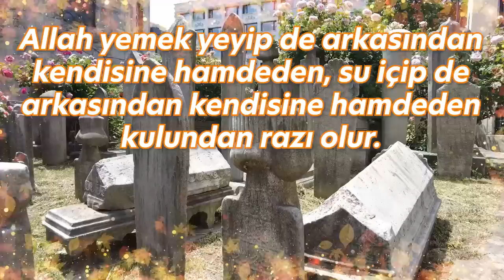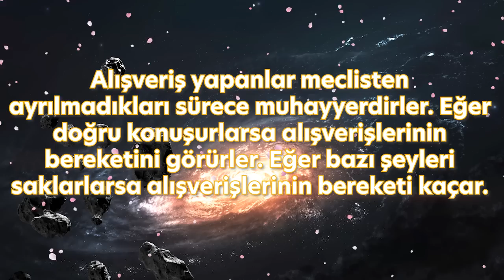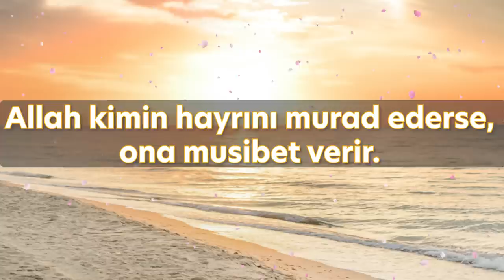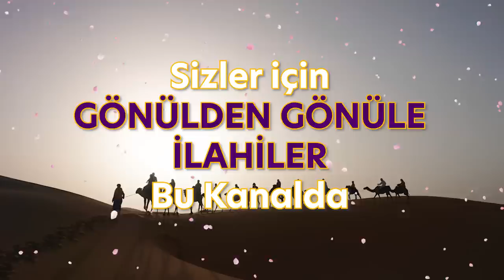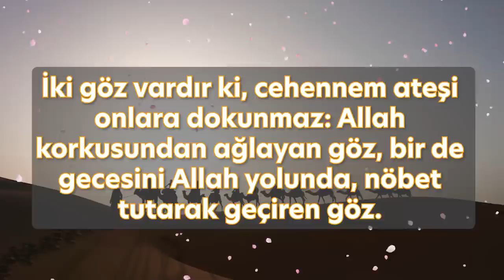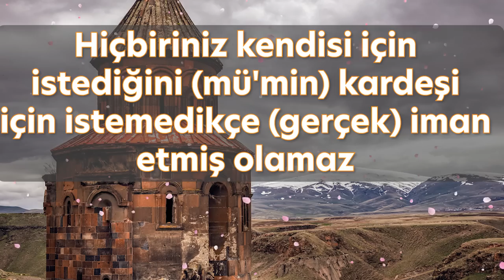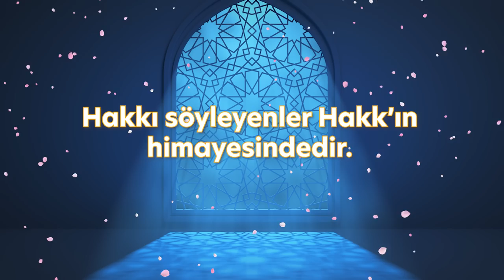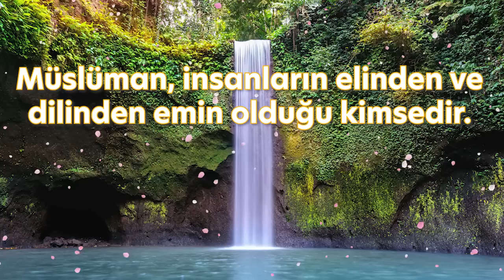YÜREKLERİ YAKAN HARİKA İLAHİLER | EN GÜZEL İLAHİLER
Gönülden Gönüle İlahiler kanalımıza destek veren kanalımızdaki eserleri dinleyip paylaşan tüm dostlarımızdan ALLAH razı olsun